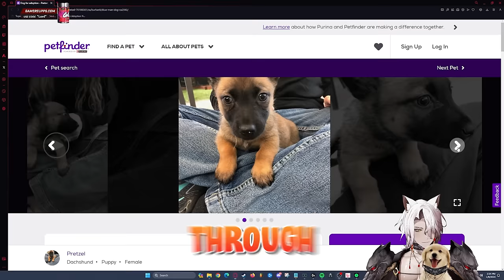We Adopted A New Puppy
Say hello to Kino, the newest member of our family! She's a dachshund & shepherd mix, and only a couple months old!